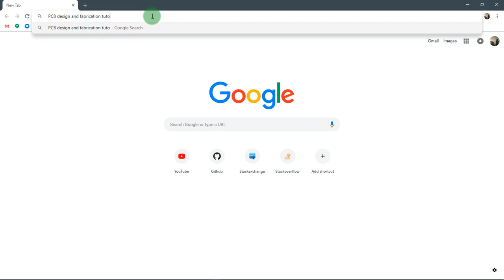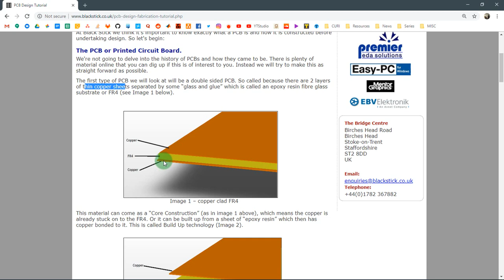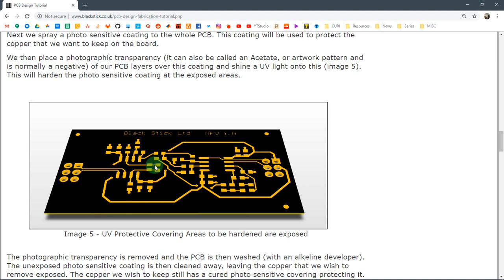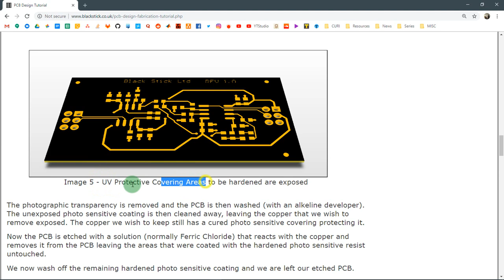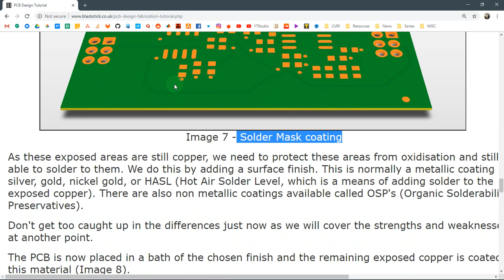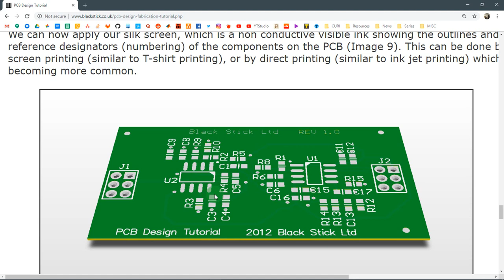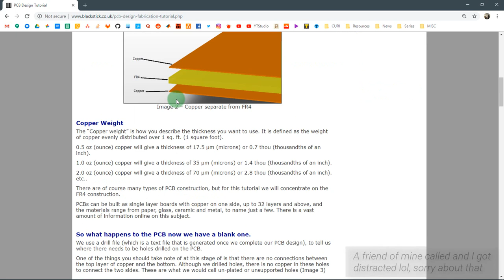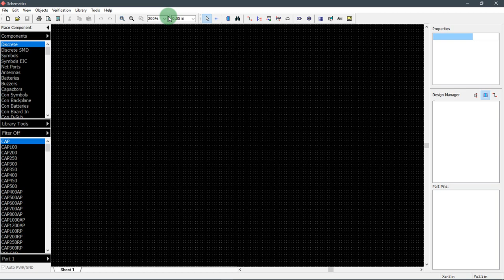Diptrace Schematic (Part 1) : How PCB Board is manufactured!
And If you guys have any question please comment.